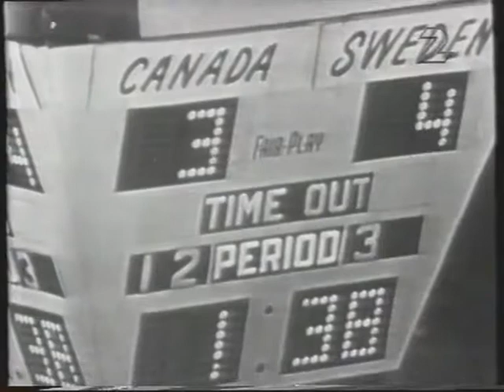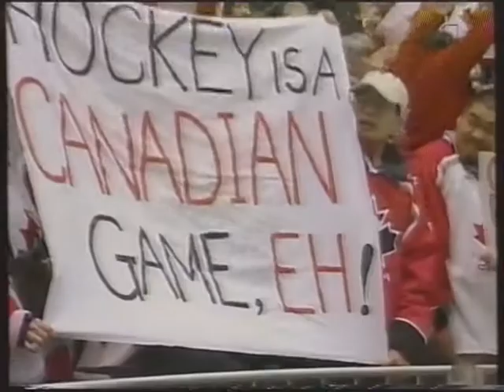Sverige-Kanada (OS 1998, SVT)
Gruppspelsmatch mellan Sverige och Kanada i Nagano-OS.
14 februari 1998. Från The Big Hat, Nagano, Japan.
Kommentatorer är Arne Hegerfors och Anders Ankan Parmström. På isen ses stjärnor som Wayne Gretzky, Rob Blake, Eric Lindros, Peter Forsberg, Daniel Alfredsson med flera.